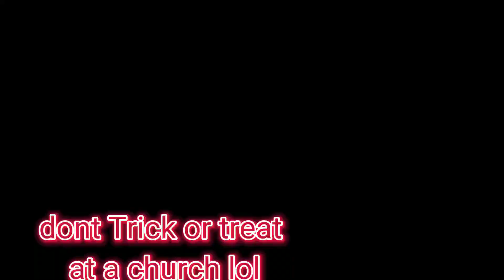thang you might of missed in spooky month - tender treats and random things lol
credit to:
sr pelo
message for sr pelo: keep up the good work
love your videos
enjoy the video this is a reupload